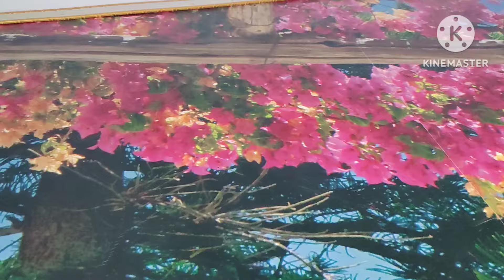Eid Sey Pehle Muqadas Ki Traning Start Hey 😍😘👍